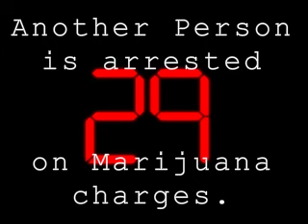42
Every 42 seconds another American is arrested on marijuana charges.